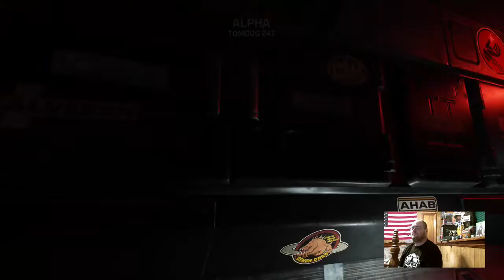Tom Dog Plays on Twitch: Evolve Big Alpha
On this Halloween episode of Tom Dog Plays on Twitch, Tom Dog tests out the newly released alpha of the upcoming game Evolve.